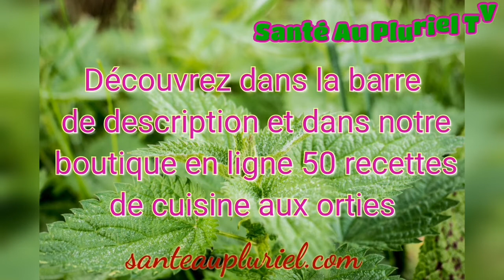12 CONSEILS pour LUTTER contre L'INSOMNIE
Dans la plupart des cas d'insomnie occasionnelle ou transitoire, la correction de toutes les mauvaises habitudes suffit pour adopter un comportement adapté et favoriser l'endormissement. Pour cela, il est recommandé de :

1) Boire une infusion d'une peau de banane bio à la cannelle 30min avant d'aller au lit.

Préparation
Faites infuser une peau de banane bio avec une cannelle dans de l'eau bouillante pendant 10min. Ou, si vous avez de la poudre de cannelle chez vous, faites bouillir une peau de banane bio, récupérer le mélange obtenu dans une tasse, et, ajouter une cuillèrée à café de poudre de cannelle. Mélangez bien le tout puis, filtrez et buvez.
À répéter pendant une semaine.

2) Boire du lait chaud
Cette astuce de grand-mère est connue pour ses propriétés apaisantes.

3) Boire une infusion de plantes
Si le fait de penser au goût du lait chaud vous donne la nausée, optez plutôt pour une tisane. Certaines plantes comme la camomille, la verveine, la valériane, le tilleul et la fleur d’oranger favorisent le sommeil. Buvez-en une tasse environ 30 minutes avant d’aller vous coucher pour en ressentir les bénéfices.

Autrement, vous pouvez faire une cure d’infusion d’ortie pendant quelques mois. Riche en vitamine B et en minéraux, cette plante aide à réguler le sommeil et à lutter contre la fatigue pendant la journée. Laissez infuser une cuillère à soupe de feuilles d’ortie séchées ou fraîches dans une tasse d’eau bouillante pendant une dizaine de minutes. Filtrez et dégustez.

De plus, il existe plusieurs recettes de cuisine aux orties que vous pouvez réaliser chez vous pour profiter de ses vertus insoupçonnées.

Contactez-nous via WhatsApp pour acheter l'E-Book des 50 recettes de cuisine aux orties que vous pouvez cuisiner chez vous pour lutter contre la fatigue physique et intellectuelle à 10 euros seulement.

Notre site Web 👇

santeaupluriel.net